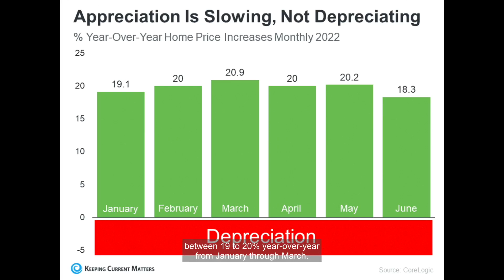Whats Happening with Home Prices?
🏠🏠What's Happening with Home Prices?👀 👀
Up👍, Down 👎, Going No Where👣? Yikes!

If this is your first time to this channel, and you want to know everything about eating, sleeping, working, playing, the good, and the bad of living in the Indianapolis Indiana area, then subscribe ▶ and tap the bell 🛎 for notifications so you can be the first to know about the current market in Indianapolis, Indiana.😁

We get calls and emails every day from people just like you, looking for help on making their move to the Indianapolis, Indiana area and we absolutely love it.😍 Whether you are moving in 9 days or 90 days, give us a call ☎, shoot us a text 📝, send us an email 📨 or schedule a Zoom call so we can help you make a smooth move to the Indianapolis area.🤠

🆓 FREE Neighborhood Snapshots XXXX (no email required)

Susan Roberts, Indianapolis Real Estate Agent serving Fishers, Carmel, Zionsville, Noblesville, Westfield
Selling your Hamilton County, IN home soon? Download our FREE Home Seller Checklist that will give you the 9 things you can start doing to prepare your home to sell for top dollar ⇒

FREE REPORT: 7 Mistakes Home Sellers Make That Leaves Money on The Table

ONLINE OFFERS STRATEGY: How To Sell Your Hamilton County Home FAST (in 14 Days or less), for TOP DOLLAR Without Frustration or Overwhelm.

HOME SELLER CHECKLIST (PDF): Grab our FREE Checklist that will show you where to start with preparing your home to sell for top dollar